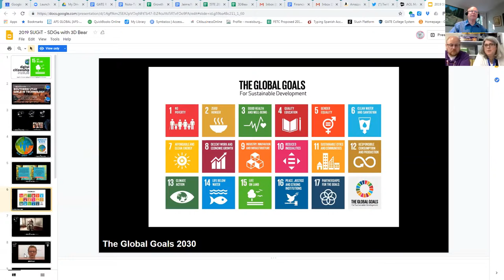Southern Utah Girls in Tech Digital Citizenship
Marialice Curran and Derek Larson talk about working with underprivileged girls. They inspired the girls to come up with solutions based on the 17 UN initiatives for a sustainable planet, to envision their products in augmented reality with 3DBear, and then to present their projects at ISTE.